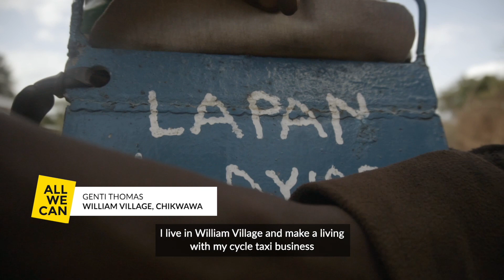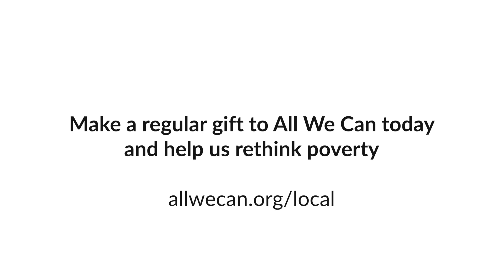Putting Communities in the Driving Seat - 2023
'Development should be a conversation.'

Victor Mughogho (Director of Eagles) introduces you to All We Can's 2023 campaign, 'Putting Communities in the Driving Seat'

[Video: Tom Price / All We Can]